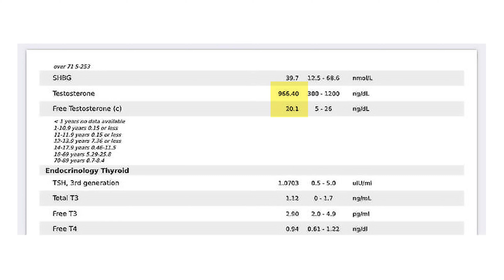Everything You Need to Know About Testosterone (TRT) - My Honest Experience & Results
OTHER LINKS